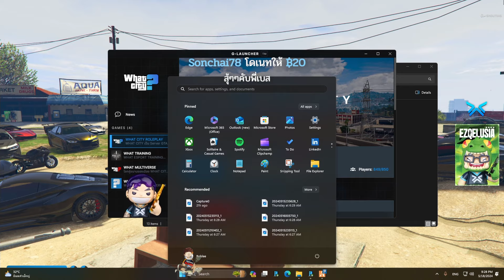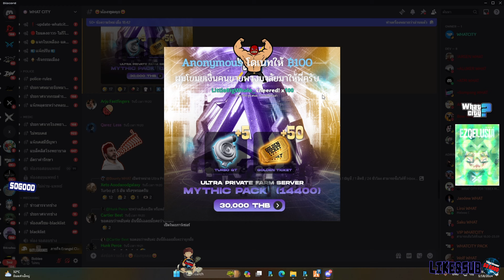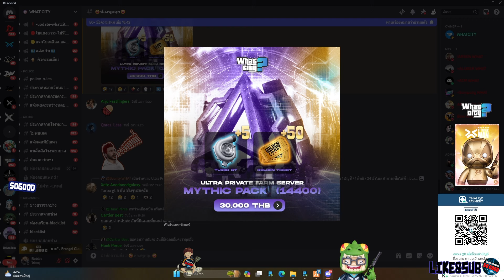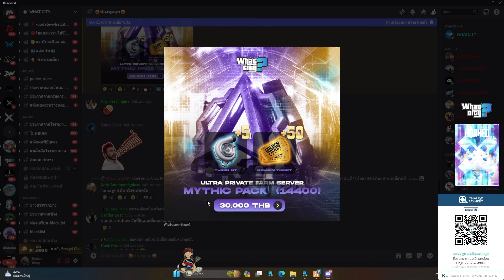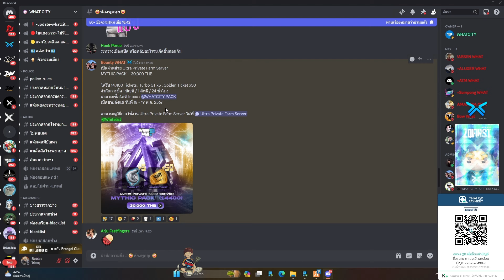เมื่อสก็อตเรียกคนใหม่รอเข้าแก๊ง Xenxei คุยถามความพร้อม ใครพร้อมเข้าแก๊งแล้ว | GTA V | WC3 EP.1056